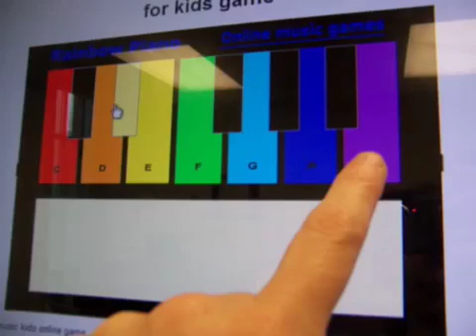Ubi Piano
This children's version of a virtual piano would work well on an interactive touch-table. This was from a Flash Music website. We tried this out on a NextWindow Human Touch display for our Ubicomp project.